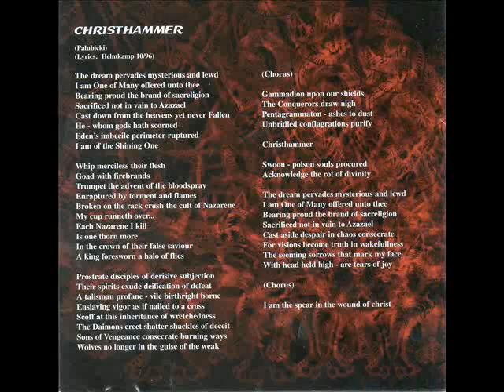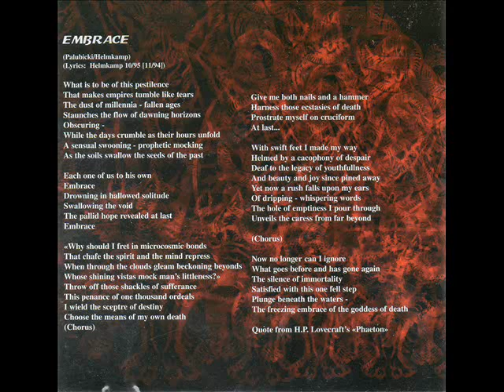Angel Corpse - Into The Storm Of Steel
Angel Corpse - "Exterminate" 1998
Genre : Black/Death
Country : USA